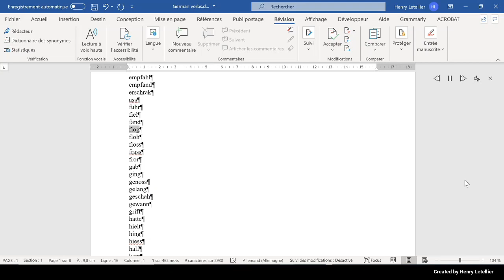flog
This is the Microsoft Hedda voice that is reading the word flog